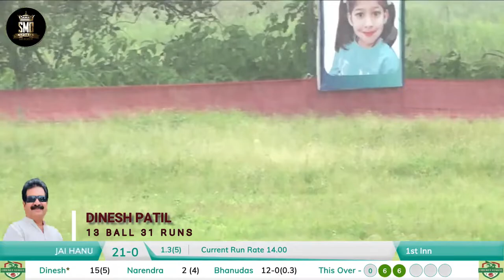DINESH PATIL, NARPOLI, 13 BALL 31 RUNS, KING TROPHY RUBBER BALL TOURNAMENT 2022, USARGHAR